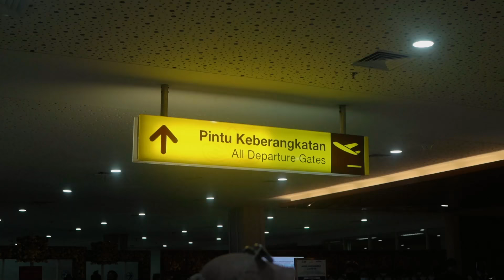AMINDAVLOG | KESERUAN PHOTOSHOOT DAN SHOOTING DI BALI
Hallo guys, vlog kali ini super seru banget karena aku dan tim bisa ngerasain Photoshot dan Shooting di Pulau Bali yang keindahannya bikin jatuh cinta karena cantik sekali. Jadi ini ceritanya kerja tapi sambil refreshing dikit dikit ya. Stay Tune  !!!